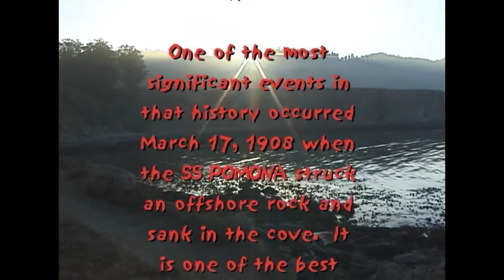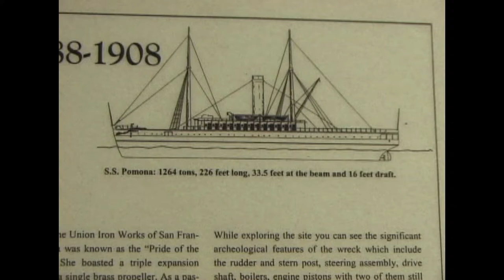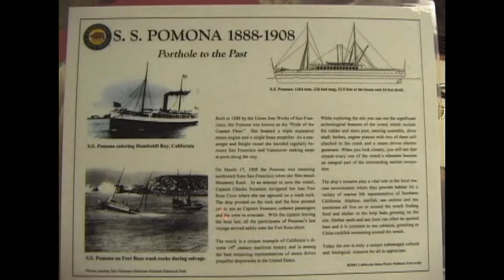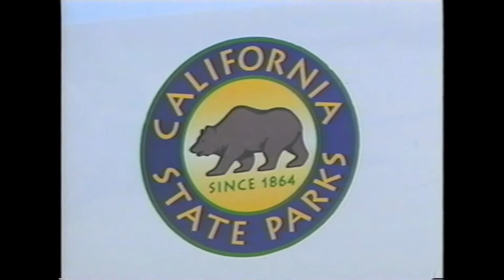Underwater Fort Ross